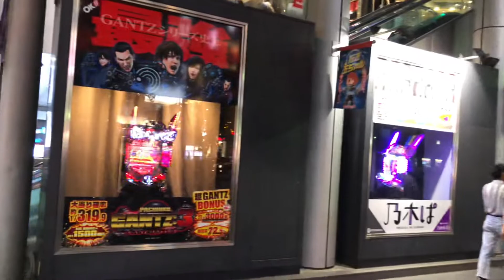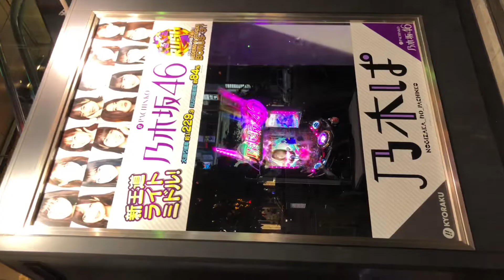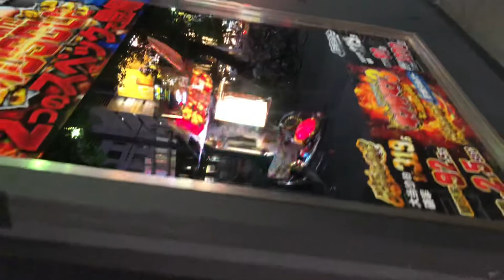パチンコ台のショーウィンドウ＠名古屋市栄のドンキ前